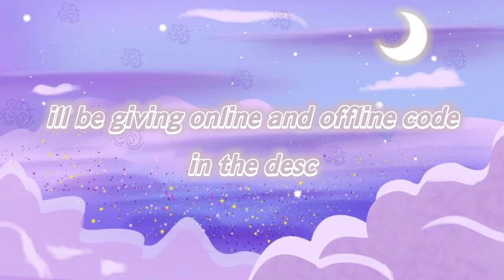Lifeline / / meme \ \ check desc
(Give me a moment to get my code sobs)

Heres code: Z31NK4Y

so the intro contest here's some info

I like any style which means u can go for any song u like for the intro and any coloring but id like my color shading in violet purple but u can go for any color u like as well ༼ つ ◕◡◕ ༽つ I might not be able to pick some of yalls intros due to copyright but please go for any song u like I will take care of it 🤧🤚

for a profile pic, here's info

Do not make any inappropriate profiles of my oc, keep it bootifool 😌👍 also here i dont mind any style or coloring whether its chibi, anime or just my oc edited winners will be picked dw 😙

-                           𝘼𝙥𝙥𝙨 𝙪𝙨𝙚𝙙? 𝙨𝙝𝙤𝙧𝙚.                      -

Have a noice day byebye
-moonnette